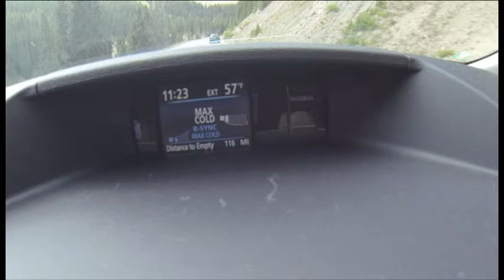Als Ice Bucket Challange